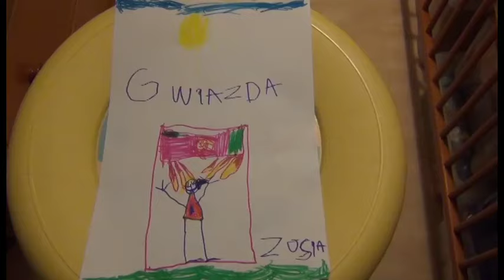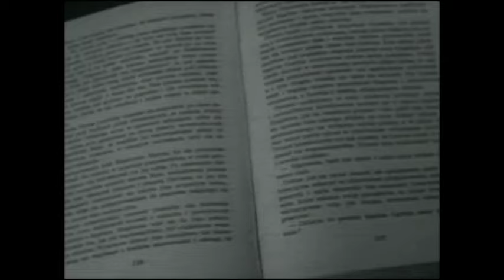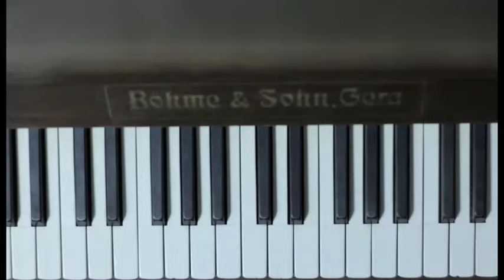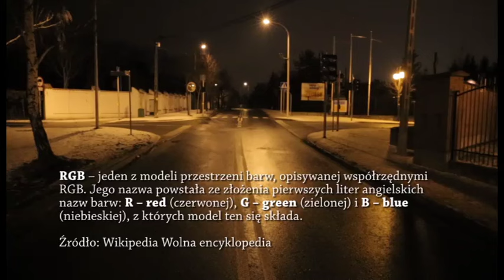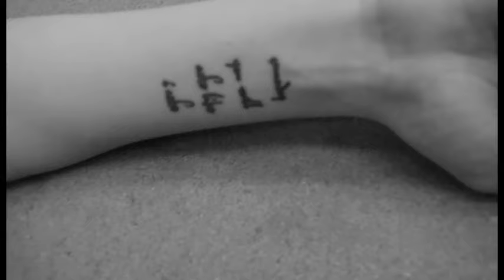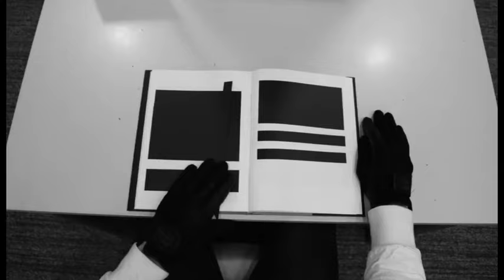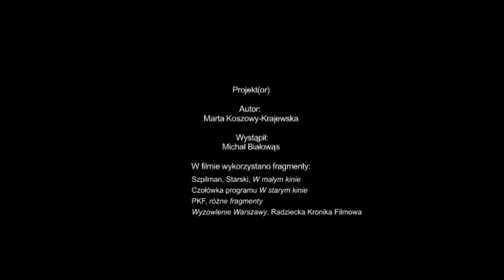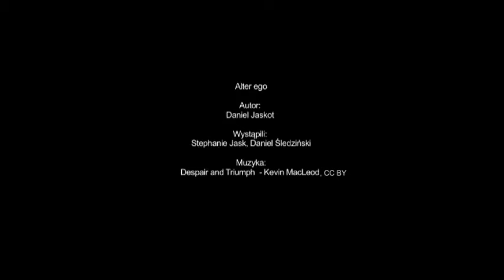Jutro | ANH 2015-2016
Film zmontowany z etiud semestralnych uczestników warsztatów filmowych Akademii Nowe Horyzonty, którego organizatorem są Nowe Horyzonty Edukacji Filmowej

Autorzy filmu: "Chwila" Katarzyna Ratajczak, "Franek" Karolina Widyńska, "Rycerz i Gwiazda" Mariusz Bielecki, "Przyszłość" Pola Rożek, "Przyszłość" Małgorzata Miłkowska, "Męskie łzy" Weronika Szyma, "Przyszłość x 3", Piotr Mąślanka, "Nie ma rzeczy niemożliwych" Karolina Musiał, "Projekt(or) Marta Koszowy-Krajewska, "Przyszłość historii" Monika Pałka, "Zmiana" Jan Bałdyga, "Alter ego" Daniel Jaskot, "RGB love" Paweł Lazarowicz, "Violent Lullaby" Grzegorz Szyma

Opieka artystyczna: Matej Bobrik, Paweł Ziemilski

Luty 2016